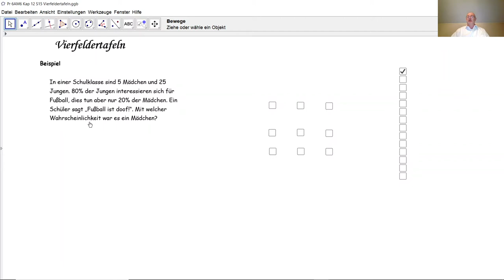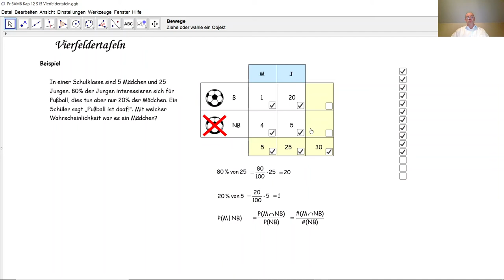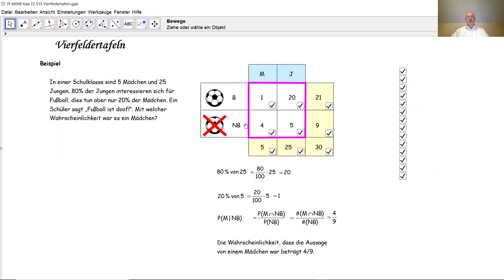Vierfeldertafeln D6028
D6028 Was ist eine Vierfeldertafel? Wie bestimmt man Wahrscheinlichkeiten anhand einer Vierfeldertafel?